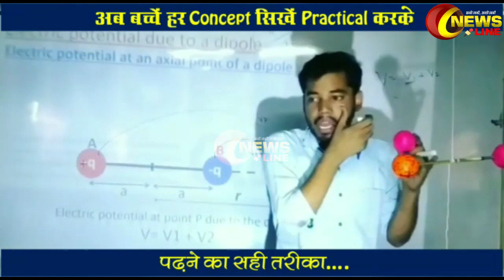खूनी संघर्ष में 7जख्मी।आश्रम में प्रश्न मंच।ABVP की बैठक।वकीलों के धरना में राजपलिवार और चुन्ना।SDO